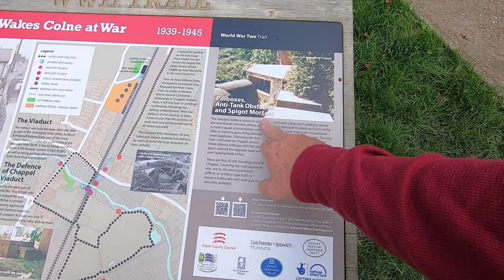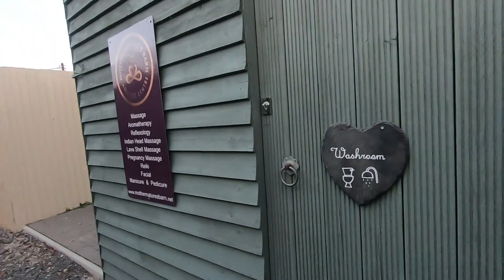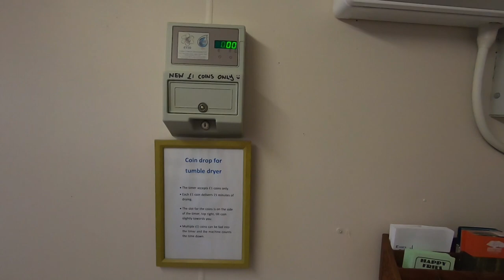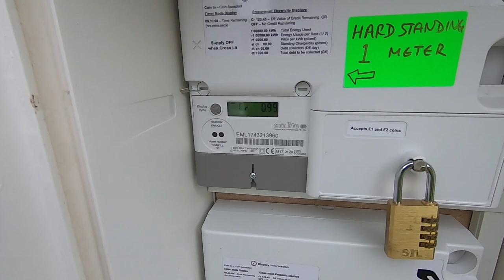Tranquil Small Camp site / Suffolk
A superb weekend at greenacres farm camp site In Halstead, Essex
Highly recommended!